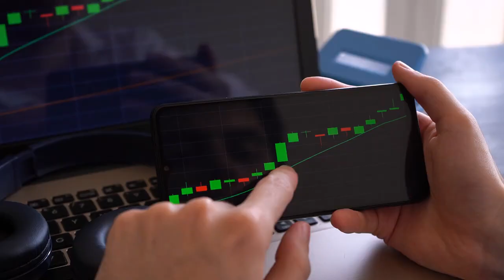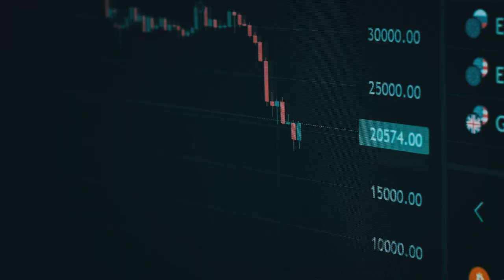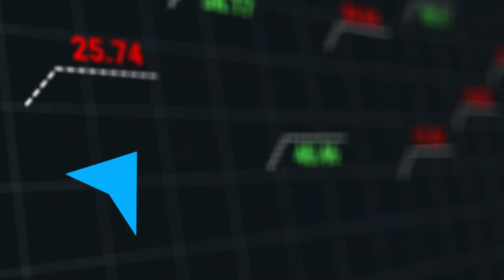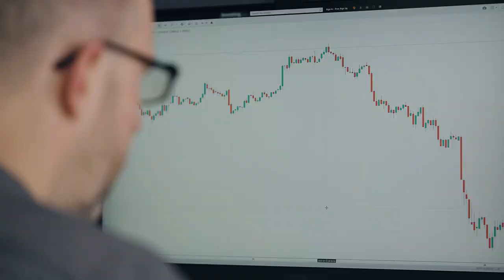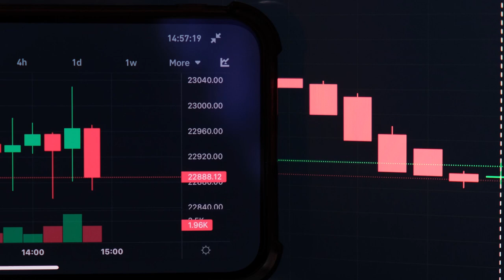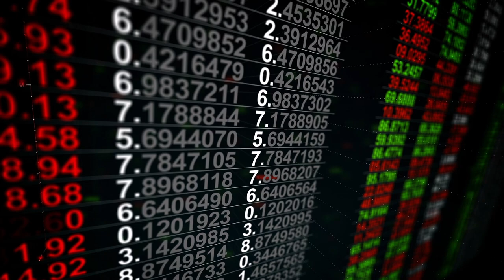Кто на самом деле мешает новичкам прибыльно торговать на бирже? (Евгений Стриж, Info-dvd)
Автор: Евгений Стриж
Подробное содержание на сайте АВТОРА, или у нас: